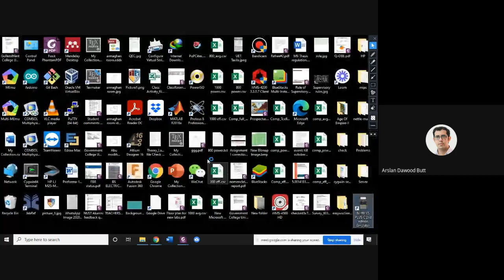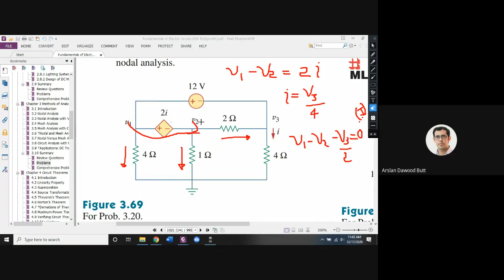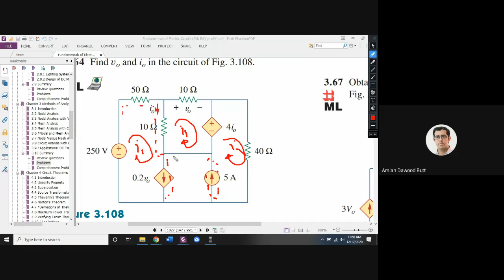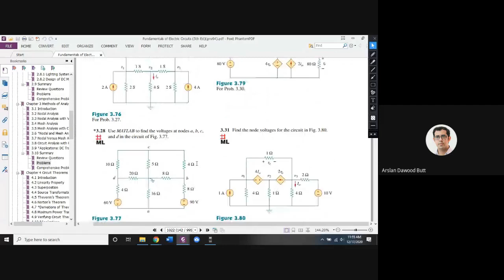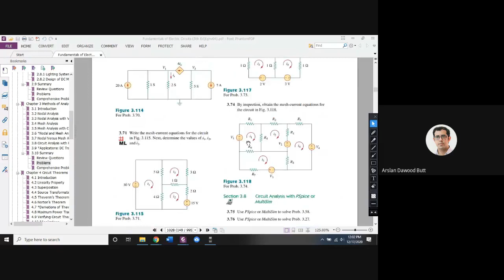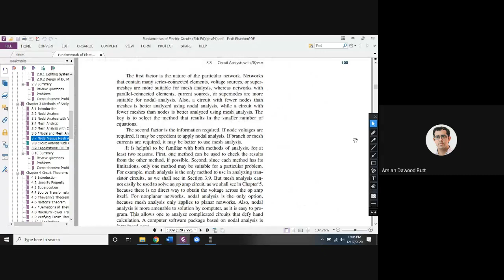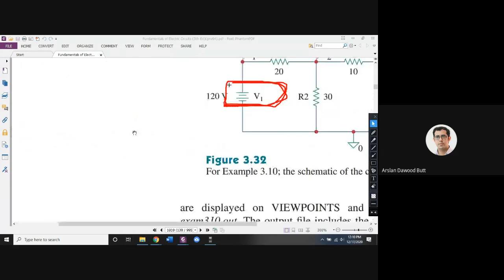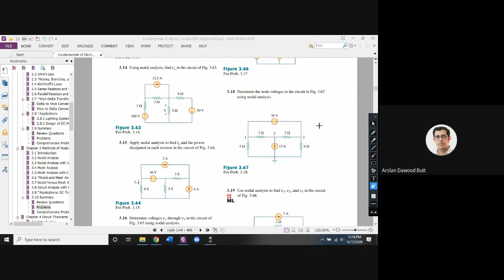016. ELE-303 LCA Lecture (17-12-2020)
This lecture is about reviewing course contents before Midterm exam